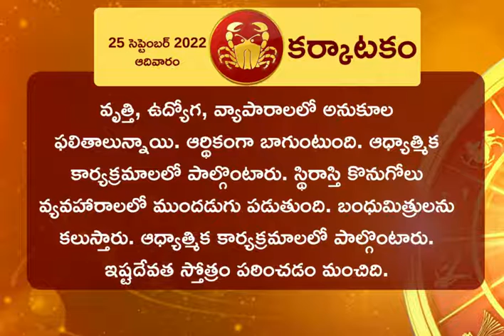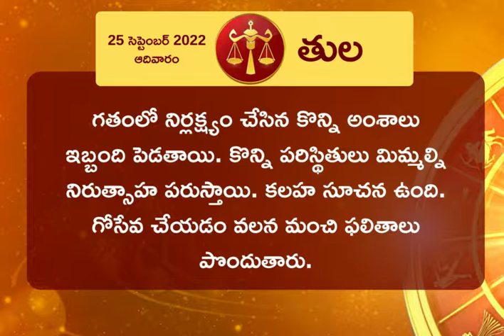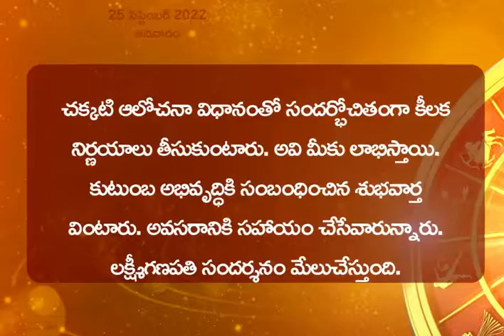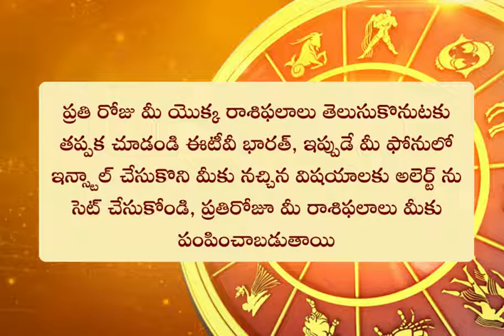Horoscope Today: ఈ రోజు రాశి ఫలం ఎలా ఉందంటే? || HOROSCOPE TODAY ASTROLOGY IN TELUGU